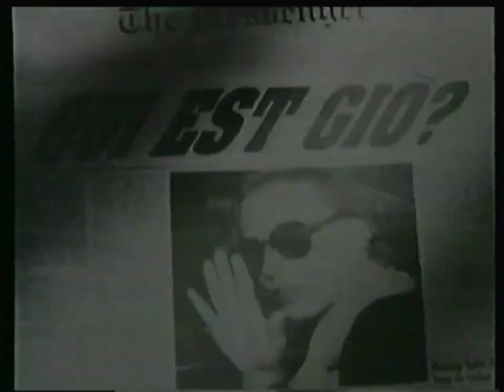Pub GIORGIO ARMANI (1992)